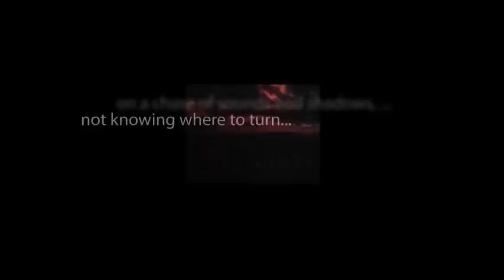CBS Radio Mystery Theater "The Alien Guest" hosted by E.G. Marshall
A greedy aristocrat is plagued by the spirit of the deceased cousin whom he murdered in order to take hold of his life and seize his wealth.